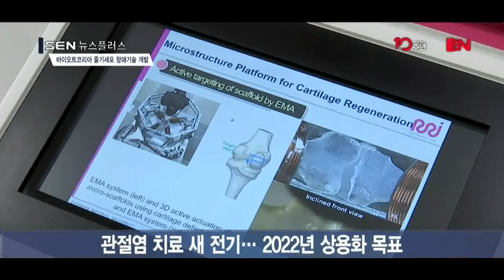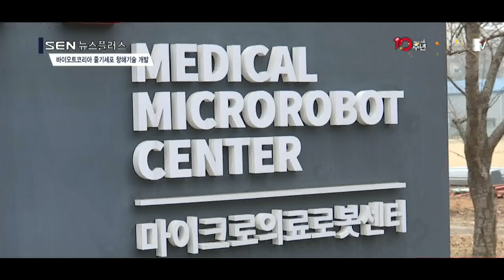[SENTV] 줄기세포 항해기술 나왔다… 질환부위에 정확히 조직재생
[앵커]
100세 시대입니다. 세계적인 고령화 추세로 급부상하고 있는 산업이 바로 의료산업인데요. 특히, 조직을 재생시켜 근본적인 치료를 가능하게 하는 줄기세포가 주목받고 있습니다. 하지만 줄기세포를 질환 부위에 제대로 이식하는 기술이 부족해 애를 먹어온 것이 사실인데요. 줄기세포를 정확히 질환 부위로 안내하는 기술을 개발한 기업이 있어 화제입니다. 김혜영 기자입니다.

[기자]
손상된 신체 부위의 재생을 돕는 줄기세포를 보다 정확하게 질환 부위에 전달하는 의료기기 상용화에 분주한 바이오트 코리아.
혁신적인 기술을 바탕으로 ‘스템 셀 네비게이터’를 개발해 주목받고 있습니다.

[인터뷰] 장영준/바이오트 코리아 대표
“‘스템 셀 네비게이터’는 머리카락 두께의 구조체에 세포를 탑재해서 탑재된 구조체를 체내의 환부 부위로 정확히 전달해서 조직의 재생과 치료 효과를 높여주는 기술입니다. ”

기존 세포치료제의 주사나 패치 형태의 시술은 전달 효과가 떨어지거나 회복 기간이 오래 걸린다는 단점을 보완한 겁니다.

[인터뷰]조보배 / 바이오트코리아 책임연구원
“기존의 줄기세포는 사실 타켓팅이 그렇게 명확하지가 않아요. 그래서 원하는 자리에 정확하게 옮기기가 어려워서 줄기세포가 자동적으로 가서 치료가 되기만을 바랄 수밖에 없는 단계인데, 저희가 하는 것은 외부자기장을 통해서 원하는 위치에 정확하게 놓기 때문에 좀 더 치료 효과를 높일 수 있다는 장점이 있습니다.”

현재는 계단을 오르내리거나 앉았다 일어나기가 힘들고 무릎의 통증을 유발하는 관절염 치료의 ‘스템 셀 네비게이터’ 개발에 몰두하고 있습니다.
2022년 상용화를 목표로 현재 비임상 실험을 진행하고 있습니다.

이와 함께 척수,뇌질환 등으로 ‘스템 셀 네비게이터’의 범위를 넓힐 계획입니다.
줄기 세포의 보다 효과적인 치료를 유도해 난치병 치료의 길을 넓혀 미래를 바꾸겠다는 겁니다.

“기존에는 없던 제품군을 가장 먼저 세계에서 출시를 할 경우에 저희는 경쟁 환경에서 비교 우위를 잡고 대한민국 의료기기가 표준화되서 전 세계에 상용화 될 수 있다는 그런 신념을 갖고 미국 시장에 진출해서 대한민국 의료기기가 세계를 선도하는 모습을 보일 수 있도록 계속 노력을 할 것입니다. “

/ 실제 바이오트코리아는 중기부의 팁스, 기보의 프론티어 기업에 선정되는 등 혁신 기술력을 인정받아 성장가능성이 큰 기업으로 주목받고 있습니다. PIP/
줄기세포가 차세대 먹거리로 떠오른 가운데, 발 빠른 시장 선점을 통해 한국을 넘어 미국 시장 진출을 목표로 하고 있는 바이오트코리아. 줄기세포치료제 산업의 혁신 기업으로 성장이 기대됩니다./서울경제TV 김혜영입니다.

[영상편집 소혜영/영상취재 장명석]